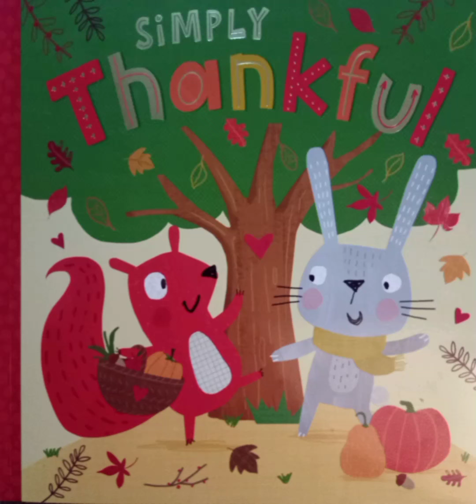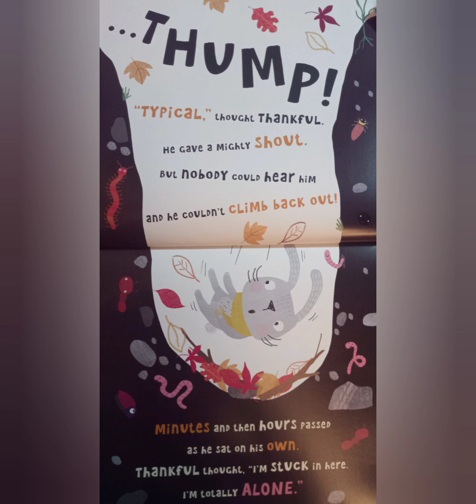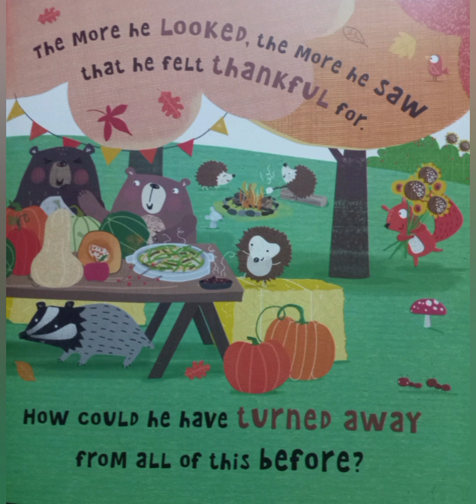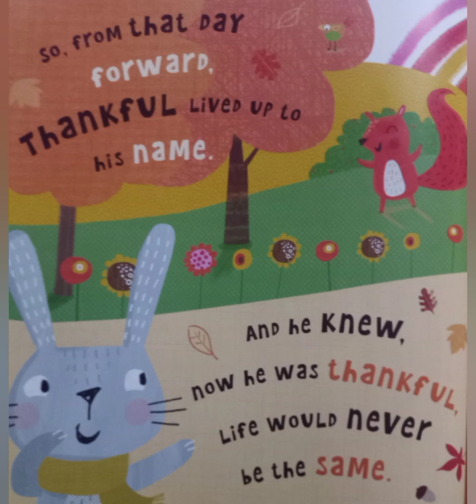Simply Thankful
A wonderful book about two friends, one who can see how wonderful the world is and the other who learns along the way